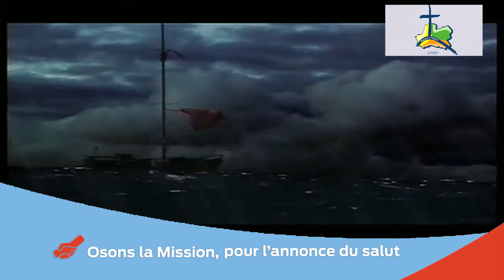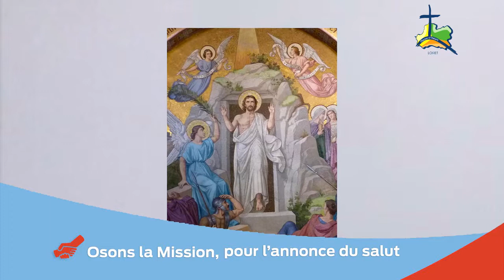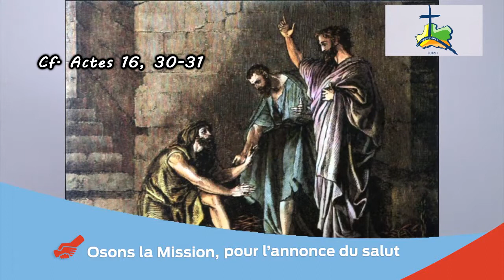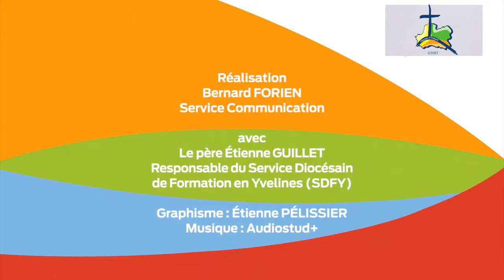osons la mission 7: pour l'annonce du salut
Parcours petit groupe de maison "osons la mission"
vidéo de la séance 7: "pour l'annonce du salut"